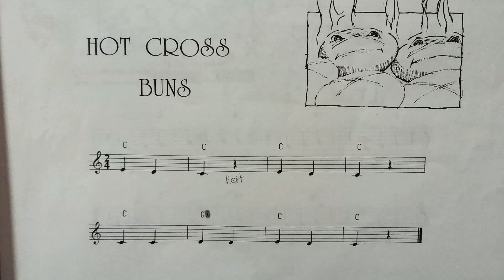Hot cross Buns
Beginner Music practised with Organ 初级电子管风琴练习